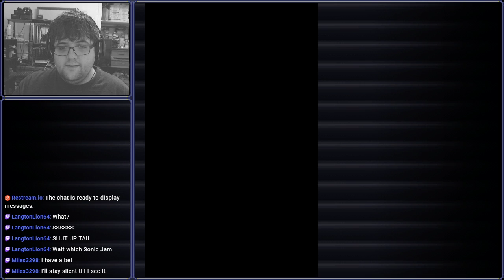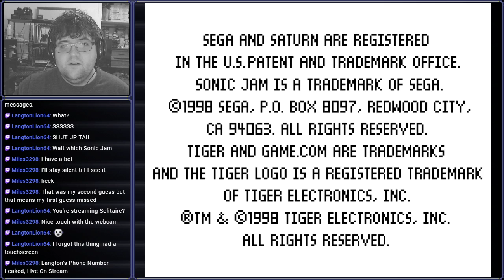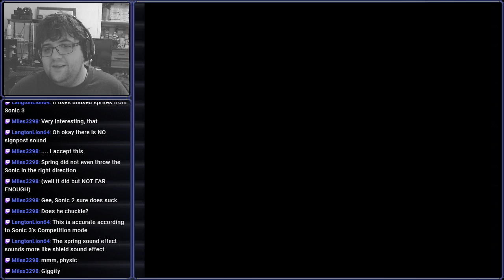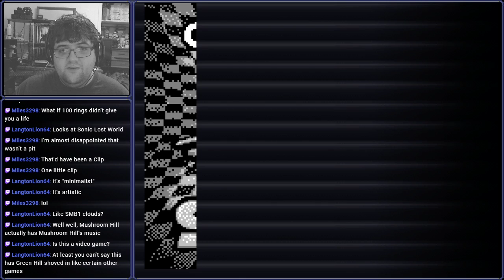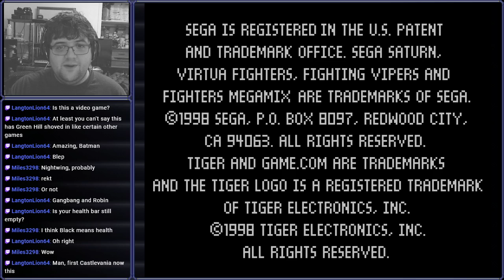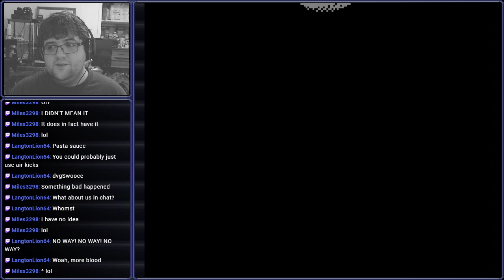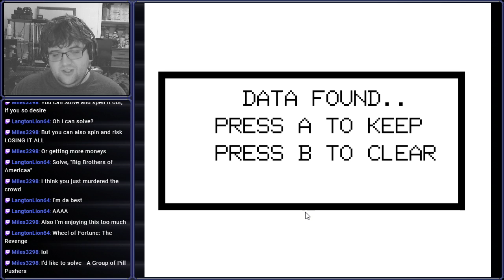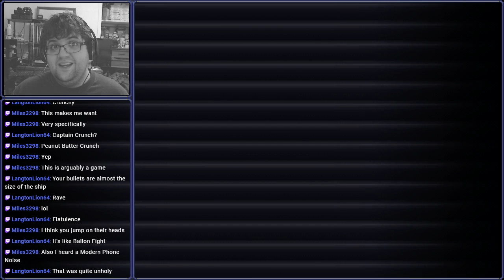[Stream] Sonic Jam (Game.com) + Game.com Sampler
GAME.COM... ACTIVATE.

Streamed on April 1st, 2020